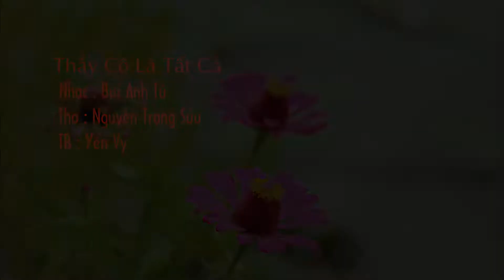Thầy Cô Là Tất Cả - Yến Vy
Đây là video trong một buổi phục vụ văn nghệ của trường do Yến Vy trình bày. Nhạc Bùi Anh Tú - Thơ Nguyễn Trọng Sửu, Beat & Video của Hương Sắc Miền Tây.